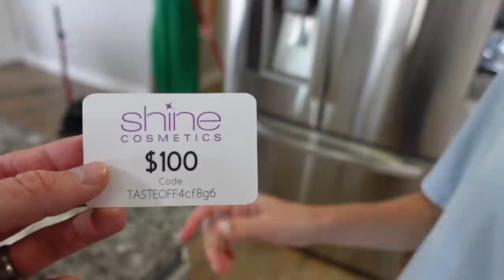Nacho Missed the Bus!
Zade 15
Daisy 12
Ambree 10
Ender 8
EB 5
Frankie 1